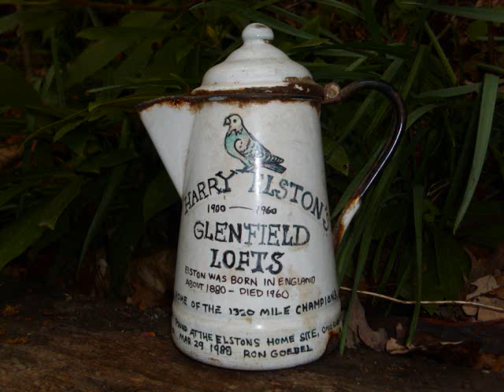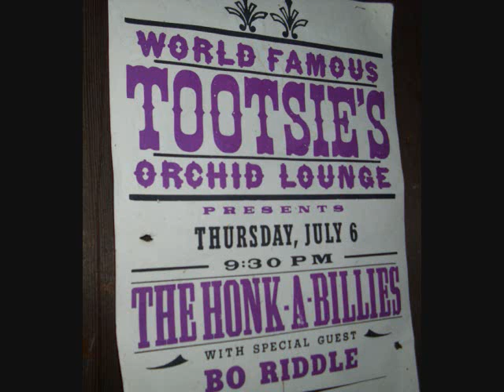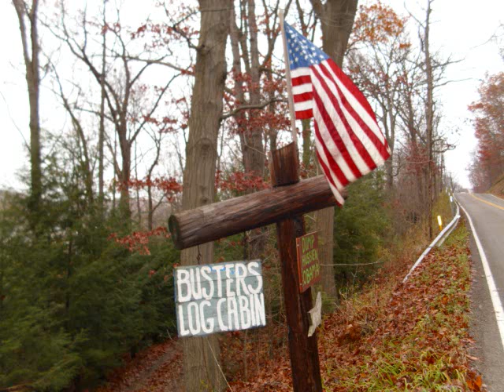I'll Cheat You right by Ronnie Gunn